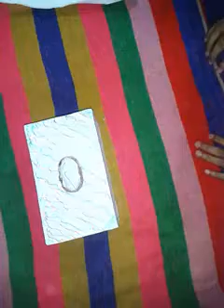How to fold tissue paper into tissue box । Recycling Idea । Bangla tutorial.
I tried here to explain how to recycling a tissue box and how to fold tissue in a easy method.